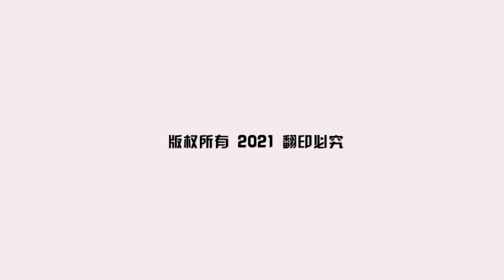巴西暴雨成灾致7死 50 城市进入紧急状态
由气旋带来的暴雨袭击巴西东部，引发当地十年一遇的洪灾，其中巴伊亚州和米纳斯吉拉斯州受灾严重，洪水淹没房屋道路，当地变水乡泽国。